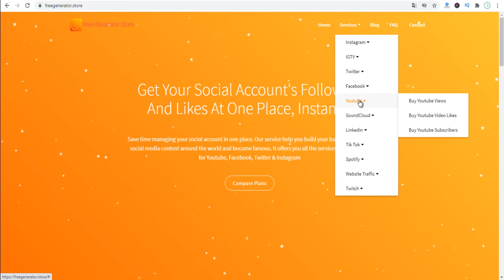Best Way To Increase TikTok Followers, youtube souscribers, instagram followers - Smm Panel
What is the cheapest tiktok smm_panel in world
Though many smm panel there claim themselves as the cheapest but is the cheapest tiktok
smm ...
cheapest smm panel in india no-1 smm reseller panel buy your own smm panel
Best smm panel for tik tok, Instagram
tik toks that made tiktok victory lose ?
In this video I will show you How To Increase Social Account's Followers using BulletHost social smm panel. Get
Buy Real Followers For Instagram/TikTok | Best & Cheapest SMM Panel - TSMG
The Social Media Growth
Do you know the importance on having more Followers and Likes on social media? Buying Followers and Likes build
tik tok mashup 2020 ?? NOT CLEAN ??
TikTok Instagram Facebook Par LIKE Aur FOLLOWER Bechkar Paise Kamaye by Rupesh
Rupesh, Aaj main Apko Iss Video Mein Bata Raha Hoon Ki Aap TikTok Facebook And Kisi Bhi Social Media Ke Like Aur
Aishwarya Pisse Sarva Mangala Mangalye Kannada Serial Tik Tok
Buy Fastest Tiktok Followers from Smmwiz
BUY TIKTOK FOLLOWERS
500 RUPAY MEN 100 FOLLOWERS
Tik tok dance smm
Tiktok Account For Sale In Very Low Price With 30k+ Followers
Cheap And Best Tiktok Account Sale
Cheap And Best Tiktok Account Sale Join Our Telegram ...
How To Buy TikTok Followers
Best Way To Increase TikTok Followers - Smm Panel
BEST FREEFIRE TIK TOK PART 135 | FREEFIRE WTF MOMENTS AND SONGS | FREEFIRE TIK TOK VIDEO | FREEFIRE
TIK TOK MEMES that helped me forget I don't have soul... ??
How To Buy TikTok Followers | Best Way To Increase TikTok Followers - Smm Panel
Best & cheapest SMM Panel In World
Increase Tiktok, Instagram followers or likes || 10k Followers in 2 days || best social media Panel
Tik tok unlimited followers// fans likes // iss website se 100 percent working
HOW TO GET 100K FOLLOWERS ON TIKTOK & YOUTUBE | RZ-panel Tool
VIP SMM PANEL PROMOTION YOUTUBE VIDEO INSTAGRAM FACEBOOK TIKTOK
Best SMM Panel Pakistan and SMM Panel for Youtube Watchtime and Youtube Subscribers. You can also buy SMM Panel
Best TikToks Of September 2020
BEST TikTok Compilation
Grow Your Social Media With SMM Panel | Social_Media Hack to Boost Your Following
How to get unlimited followers & views on Tiktok || 100% real Views || Hack Tiktok
Tiktok is one of the most popular video streaming app. Millions of active users go online & create videos daily.

HOW TO GET 1,000 TIKTOK FOLLOWERS IN 5 MINUTES 2020 (New Method!)
Instagram Par Followers Kaise Badhaye 2020 | Best SMM Panel For Instagram Follower | free smm panel
Promote Own Social Media Accounts,Youtube Promotion, Tiktok Promotion, Instagram Promotion
| no-1 smm reeller panel | smm panel india | cheapest panel
How To Purchase Real Tik Tok Hearts | Buy Cheap TikTok Likes
Hey Guys In this video I show you How you can purchase cheap TikTok Services. I explain in detail on how to buy
Best smm in world